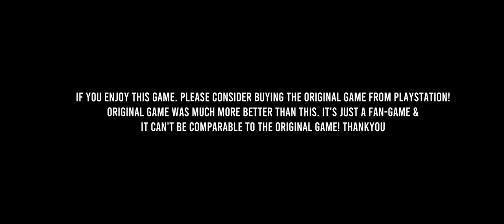marvel spiderman miles Morales gamplay